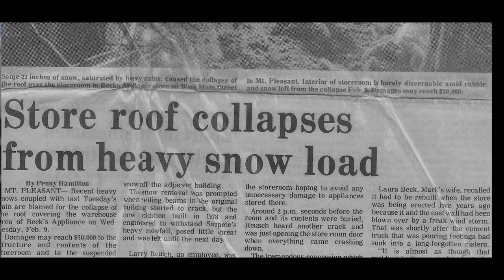Beck's Home Furnishing Video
The story of Beck's Home Furnishings - 14 W Main St - Mount Pleasant, Utah